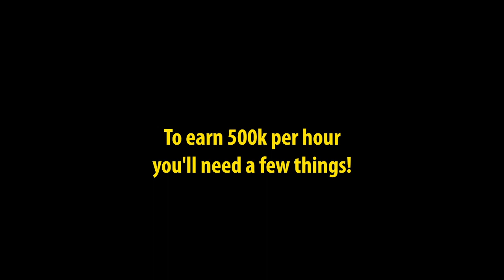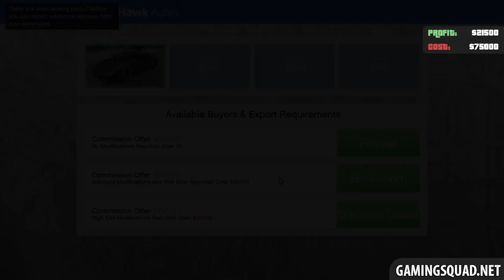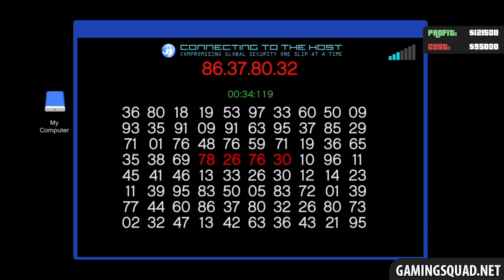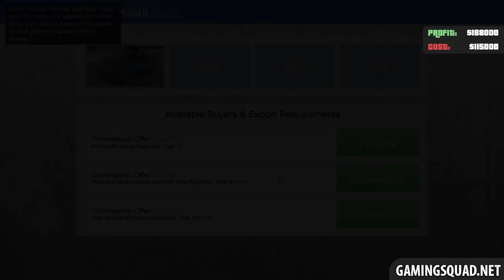GTA 5 ONLINE How to make MONEY FAST SOLO (500K/hour)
How to make money fast in GTA Online. This is the best method and you can make 500,000 in an hour! Repeat this process a few times, and you can make millions in just one day.

HOW THE METHOD WORKS
#0 - Prerequisites (0:00)
#1 - Buy supplies for your Bunker (0:40)
#2 - Do the vip work Headhunter (1:30)
#3 - Sell Top Range car (2:14)
#4 - Do the vip work Sightseer (3:13)
#5 - Do the vip work Headhunter (4:55)
#6 - Source Vehicle (6:17)
#7 - Do the vip work Sightseer (8:41)
#8 - Sell Top Range car (10:03)
#9 - Do the vip work Headhunter (11:05)
#10 - Source vehicle (12:45)
#11 - Go to your Bunker and Sell stock (14:32)

If you do the missions without wasting time, it will take about an hour! You will earn around 530k, and spend 115k, which makes a profit of 415k per hour.